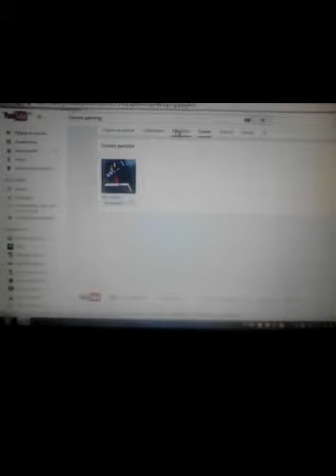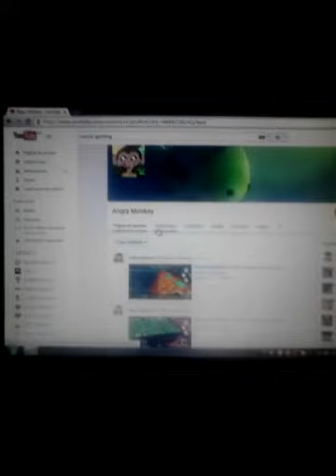Promovare ep11 Angry Monkey